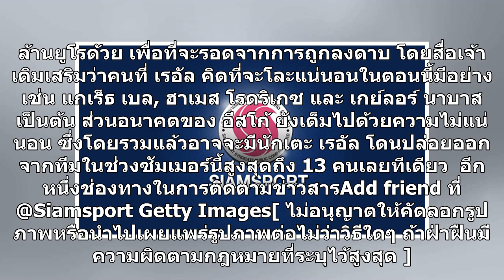ทางรอดผิดกฎการเงิน!มาดริดต้องขายแข้งหาเงิน300ล้านยูโร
เรอัล มาดริด สโมสรยักษ์ใหญ่แห่งเวที ลา ลีกา สเปน จำเป็นต้องขายนักเตะให้ได้เงินรวมแล้ว 300 ล้านยูโร (ประมาณ 10,800 ล้านบาท) เพื่อที่จะได้ไม่ละเมิดกฎควบคุมการเงิน (ไฟแนนเชี่ยล แฟร์ เพลย์) ของสหพันธ์ฟุตบอลยุโรป (ยูฟ่า) ตามรายงานของ อาส สื่อชื่อดังของแดนกระทิงดุ     หลังจบฤดูกาล 2018-19 เรอัล ทุ่มเงินก้...